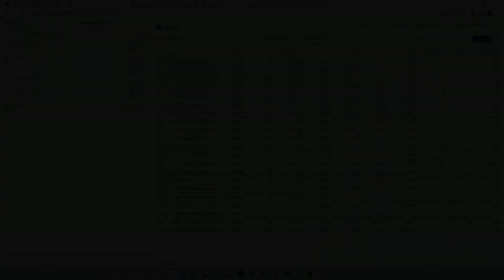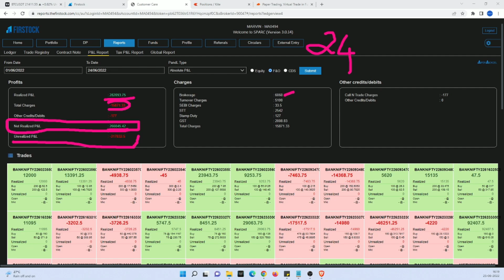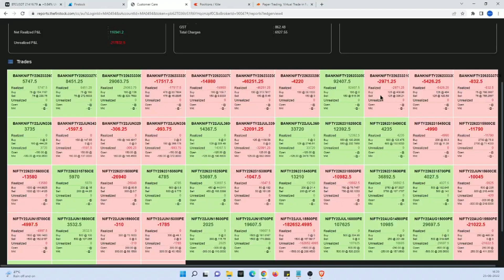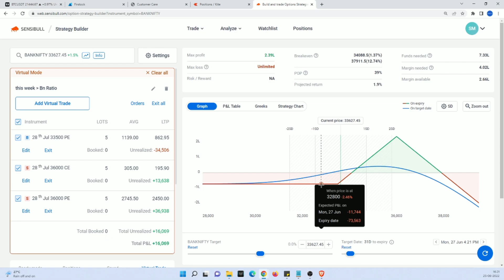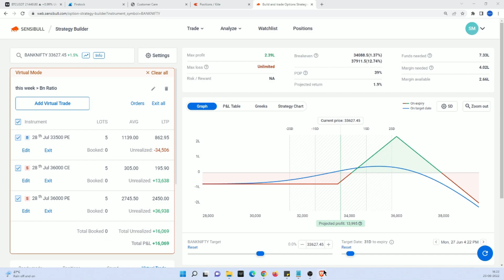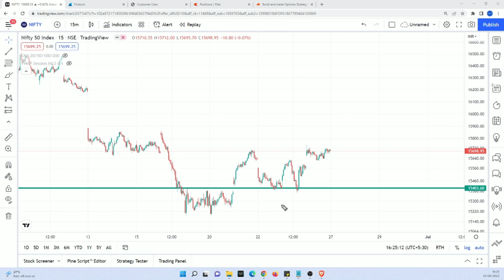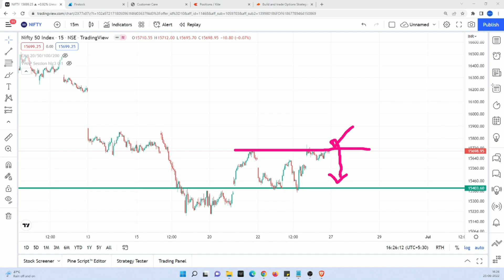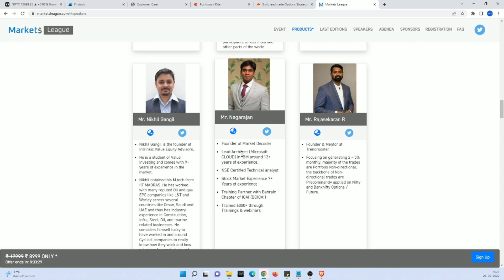Nifty Trading | 2.8L Profit | Weekly Analysis | Trade Talks | 25-June-2022 | Option Trading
Weekly Nifty and Banknifty Option Trading report and market analysis

How To Download Trade Talks App?